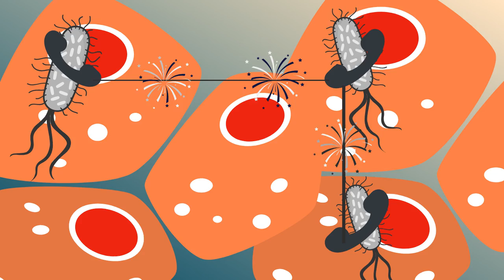Healthy Gut Microbiome with Humic & Fulvic Acid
Our bodies provide a home for an estimated 100 trillion microorganisms.  They live around us, on us, and inside of us.  Most importantly, they live in our gut.  We actually call those colonies of microbes our “gut microbiome.”

New discoveries about the importance of a healthy gut microbiome have exploded in recent years.  It seems the trillions of “good” (probiotic) organisms living in our system have a far greater impact on our health than we ever imagined.

There are literally thousands of different species of microbes in the gut.  We now know that staying well depends on keeping these gut bugs healthy and in balance with each other.

 A healthy gut microbiome contributes not only to good digestion but to a healthy brain and heart, improved sleep and energy levels, immune system function, and even our moods, just to name a few.

Studies done on mice are pointing research in some highly promising directions.  In one study, researchers took gut microbes from diabetic mice and transferred them to healthy mice.  What happened?  The healthy mice got diabetes.

In a similar experiment, microbes from overweight mice were injected into skinny mice.  Guess what happened?  Yes, the skinny mice got fat!

Now researchers are using the same procedure to see how changing the microbiome effects things like depression, anxiety, autism and more.

Unfortunately, our gut microbiome has quite literally been under attack.  Overuse of antibiotics wipe out those good bacteria as do many of the chemicals sprayed on our foods.  Our modern diet lacks the fiber and other natural foods that feed those “gut bugs.”  They can even be harmed when we are under too much stress or don’t sleep well.

A 2018 study published in the World Journal of Gastroenterology concluded that taking Humic Acid increased the number of those good bacteria in the digestive tract.  In fact, the results indicated that colonies of existing probiotic bacteria increased over 10% in just 30 days on humic acid.

Take Fulvic and Humic Minerals to both protect and feed your essential microbes!